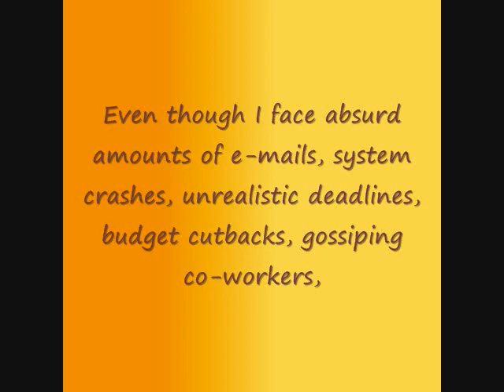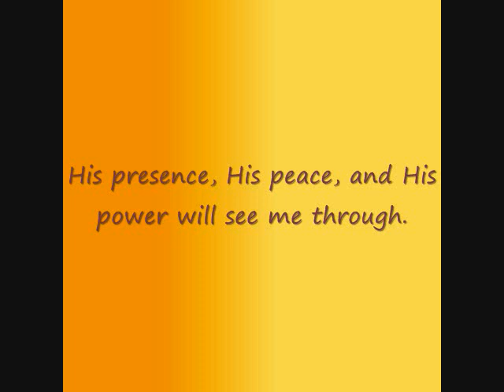Psalm 23 (For the Workplace)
Psalm 23 for the Workplace - Author Unknown

Work willingly at whatever you do, as though you were working for the Lord rather than for people. ~Colossians, Chapter 3, Verse 23